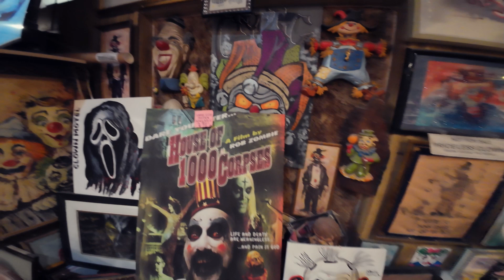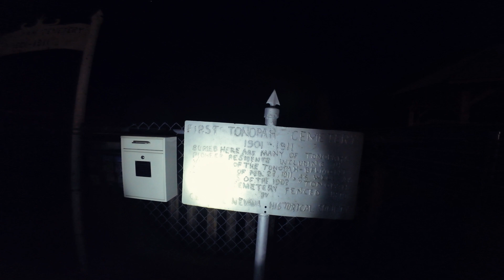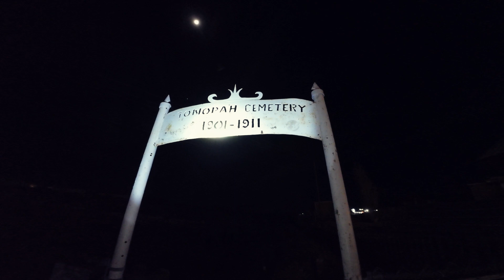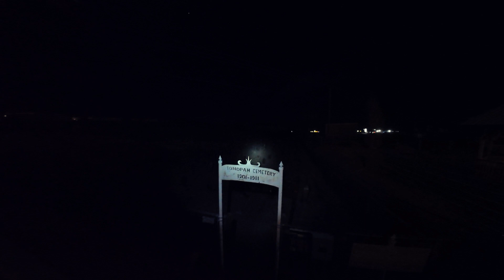The World Famous Clown Motel - I'm afraid of clowns ! 👻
Join me on this adventure as i travel across the far west of the USA in search of more haunted locations. I have always wanted to check out the Clown Motel In Tonopah Nevada. This place is far far away. But i did it guys. I was able to finally check out the place. I hope you enjoy the video.

MIke.